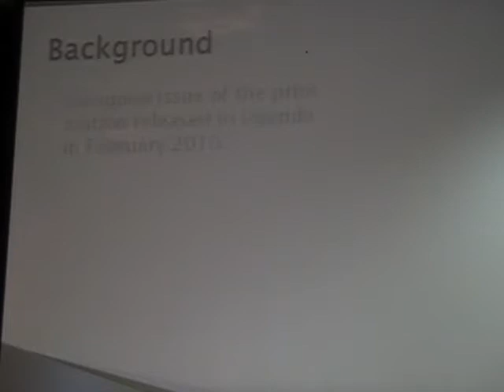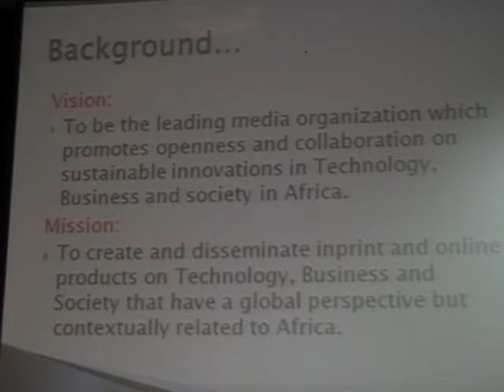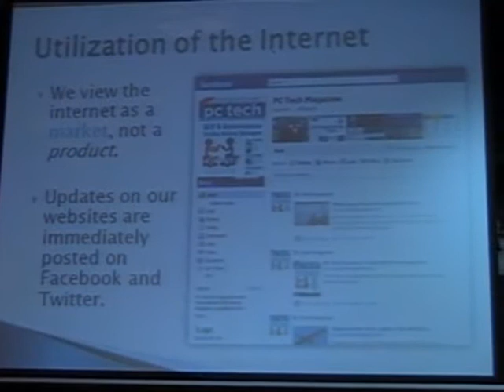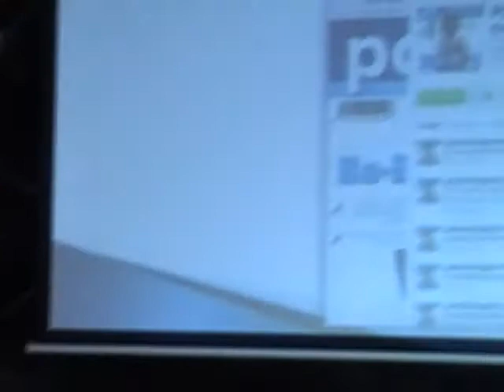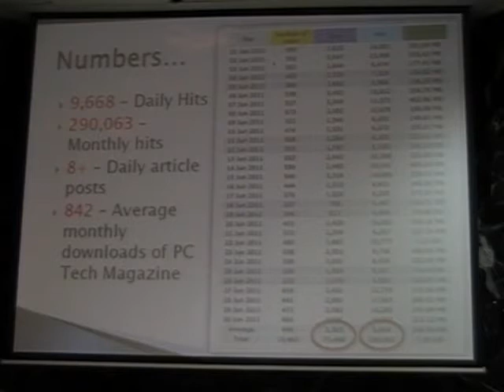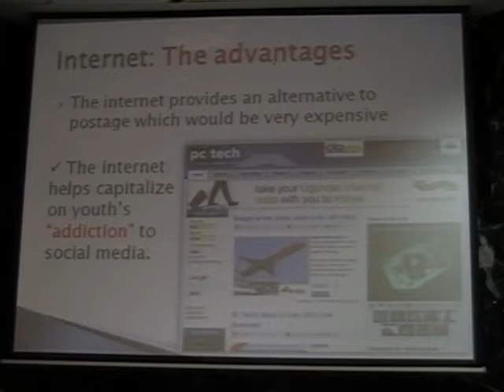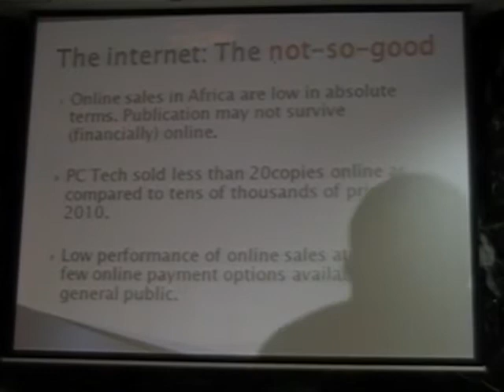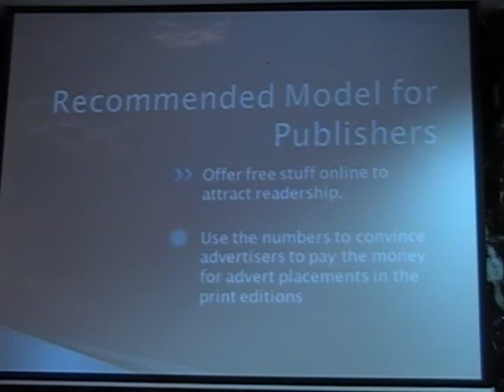PC Tech Magazine @ ADWeek 2011 Presentation